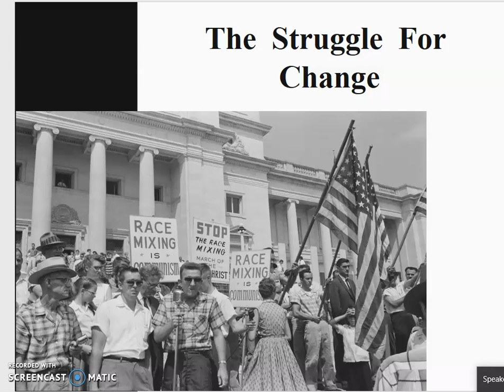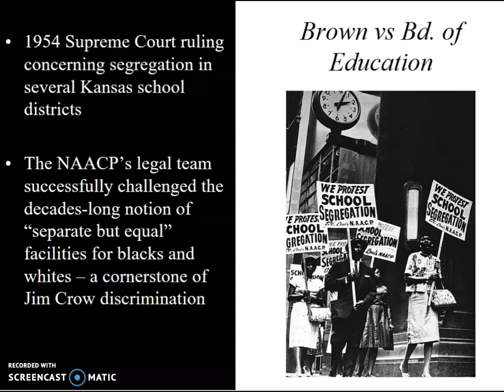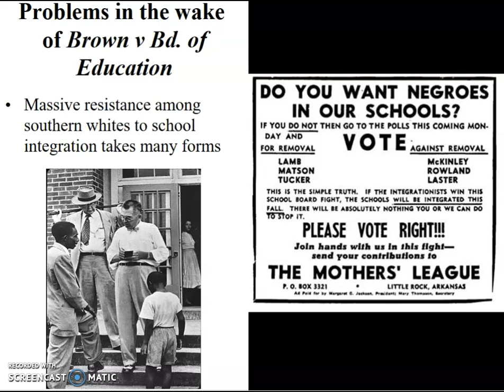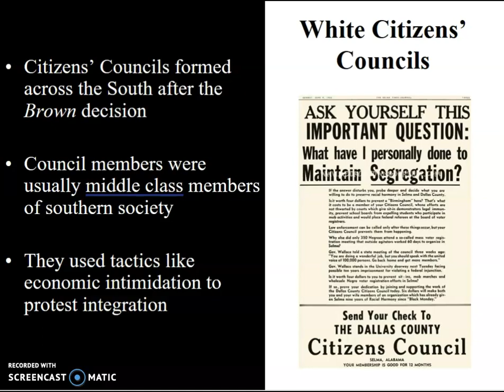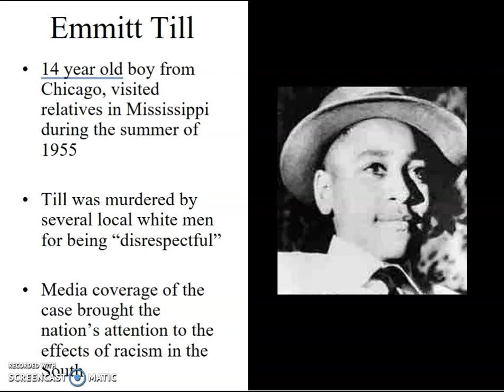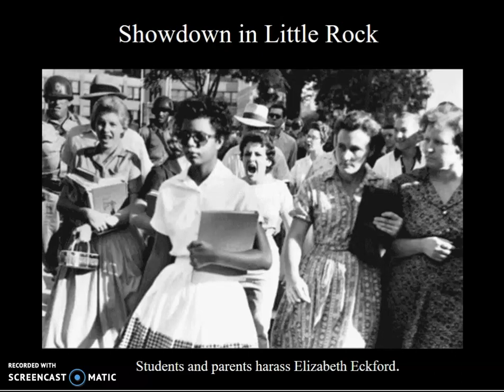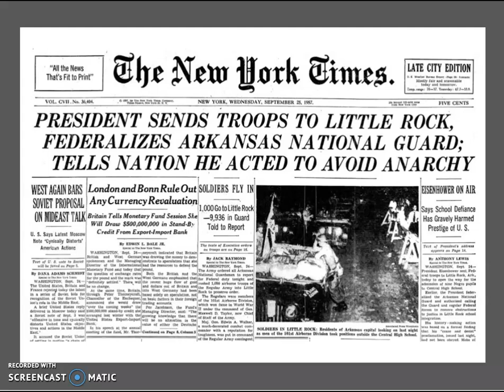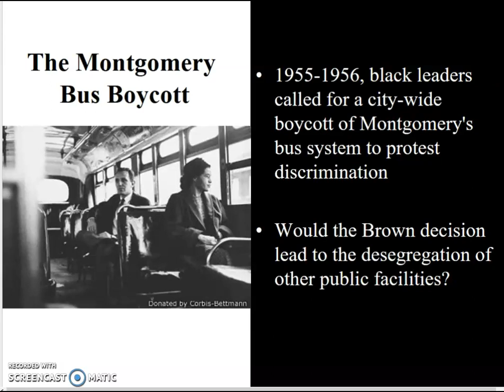Lecture 22 Part 1 The Early Civil Rights Movement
A discussion of the NAACP's work in overturning school segregation. Brown vs Board of Education, The Montgomery Bus Boycott, White Citizens' Councils, the Little Rock incident, Emmitt Till's case.